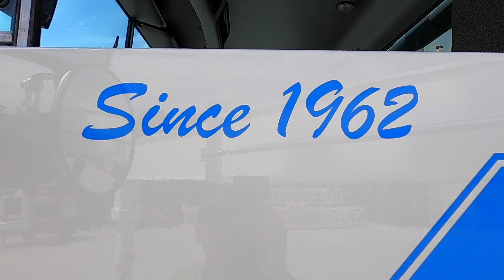Unfolding our new 56 Putzmeister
Coming soon to a jobsite near you -- we are proud to add a 56 Meter 5-Section Putzmeister to our fleet!